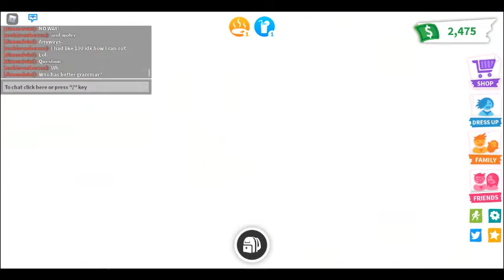Playing With My Friend Dim!